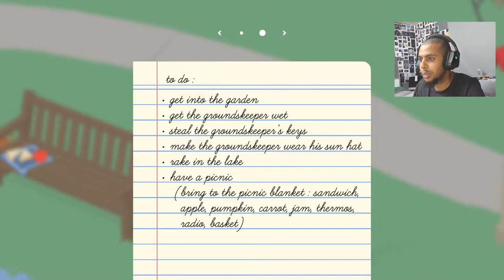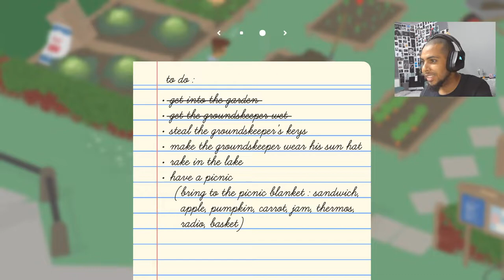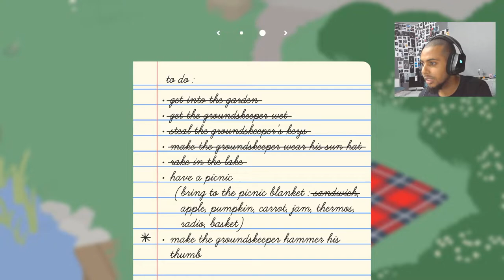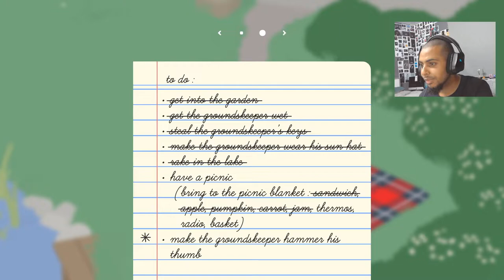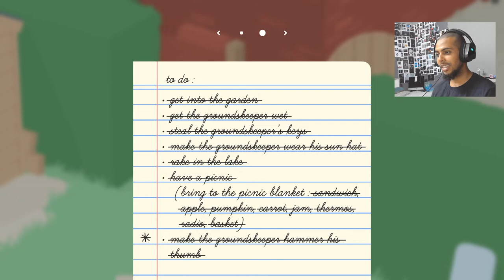لعبة البجعه Goose Game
In this video we went on a trip I hope you liked it...check on my Twitch channel: Sh_ad0_0w

untitled_goose_game_let's_play untitled_goose_game_walkthrough#
untitled_goose_game_funny untitled_goose_game_funny_moments#
untitled_goose_game_game#
PC PS PLAYSTATION Playstation#
YouTube Gaming Console Twitch Stream#
Streaming Streams Reaction Reactions#
Horror HorrorGame HorrorGames#
Foryoupage LifStyle#
myvideo MYVIDEO YouTuber Streamer#
untitled_goose_game goose_game untitled_goose_game_gameplay#